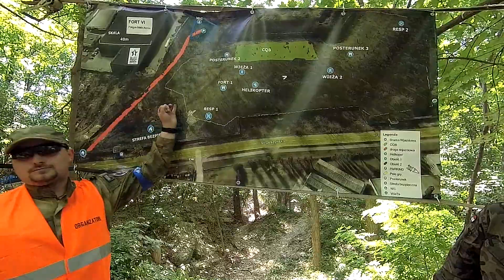ASG - 11.06.2023 Fort VI - Polowanie na watażke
Hej. Druga część filmu z niedzieli. Tym razem chłopaki z grupy charlie postanowiły spróbować swoich sił w organizacji scenariusza. Każdy wie że początki bywają trudne, ale myślę że nie wyszło tak źle. Oceńcie sami